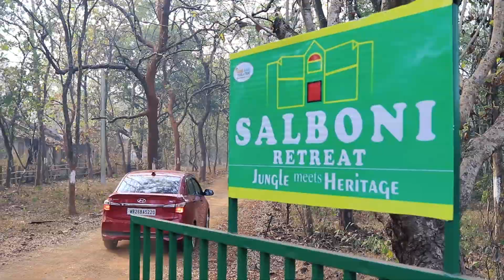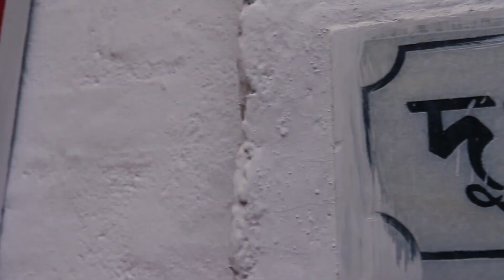Documentary film of Salboni Retreat || A Memory Creator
Documentary film of Salboni Retreat
A Memory Creator
Bookings are open for 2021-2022
• For FASHION - WEDDING - BIRTHDAY - ANNIVERSARY - PRE WEDDING - EVENT - CORPORATE - FAMILY - PARTY - ADD MAKING
create a lovely Memories Forever …